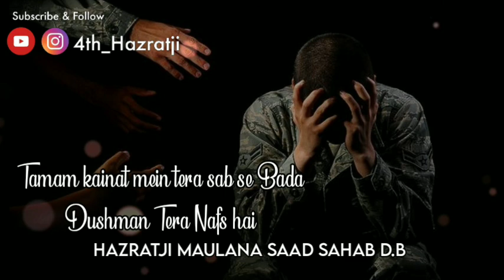Tamam kainat mein tera sab se Bada Dushman Tera Nafs hai(Hazratji Maulana Saad sahab d.b)hazratji